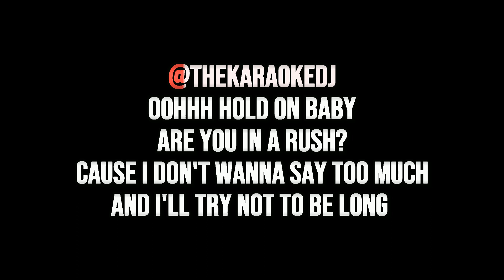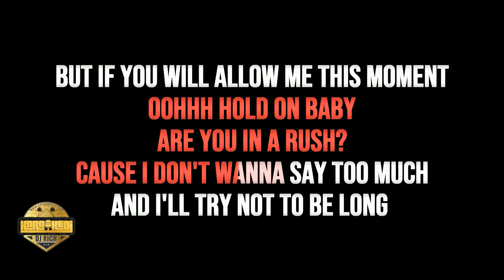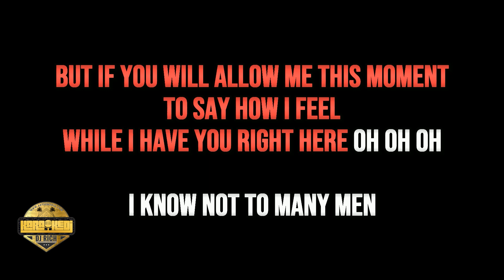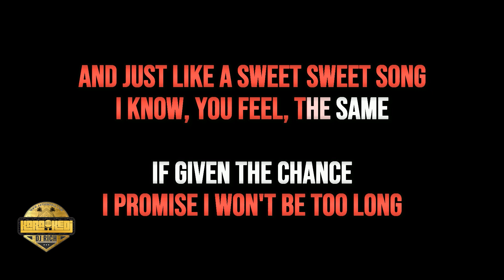Fiji - Good Thing (Karaoke Teaser)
Like & Follow @thekaraokedj @arteehawaii on all social media platforms.

KaraokeDJ weekly gig  -  So come out and sing this song!
FYI - I do not share / or sell the karaoke songs I create...   It's strictly for the gigs.
I make a nearly professional quality karaoke 😅  I try to keep the background vocals. (f there are)

I'm keeping the local (or otherwise) jams going😀